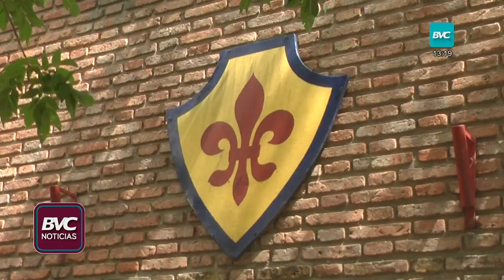Adrián, un vecino de Bahiense del Norte que estuvo muy cerca de la tragedia